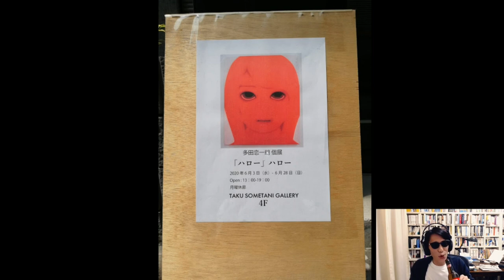多田恋一朗 TADA Koiichiro「「ハロー」ハロー」TAKU SOMETANI GALLERY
2020.6月3日-6月28日